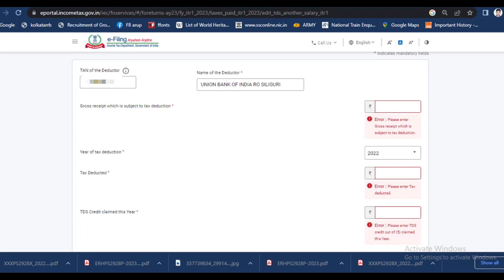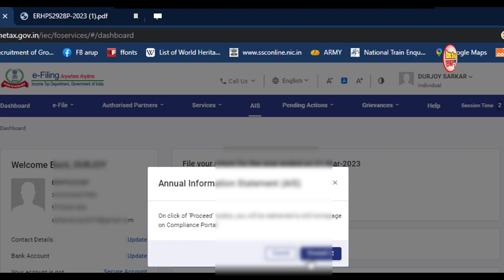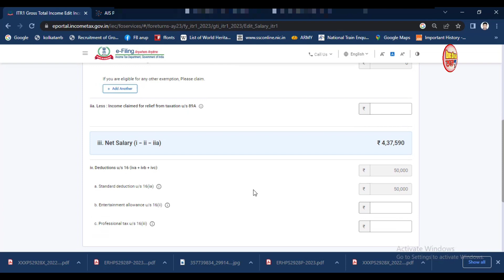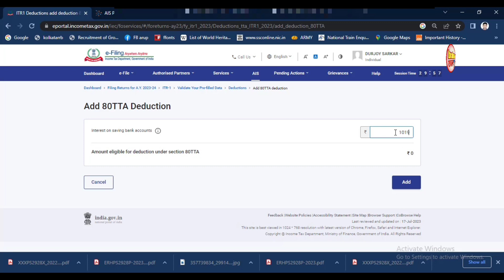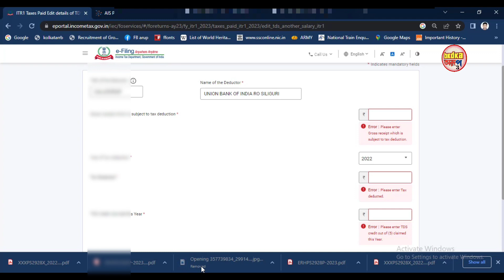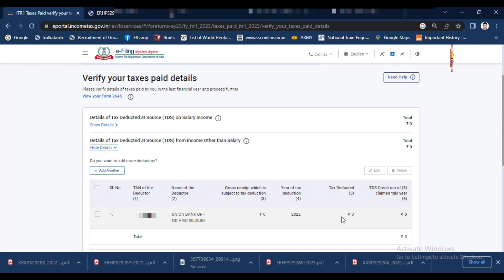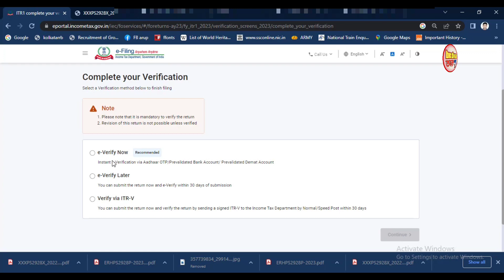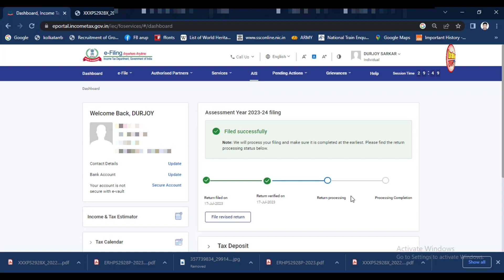Income Tax TDS Deducted Other Than Salary Error Solution Income Tax Error Solution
🖊️Topic covered in this video :
how to file itr for ay 2023-24,
itr 1 filing online 2023-24, how to file income tax return,
how to fill itr 2023-24,
how to fill income tax return form online,
how to fill itr online,
how to fill itr, income tax,
itr 1 filing online 2023-24 salaried person,
Online itr filing for ay 2023 24,
how to file income tax return 2023-24,
how to file itr online, itr filing,
itr filing for salaried employees,
itr1 e filing 2023-24, itr,
how to file itr, itr 1 filing online 2023-24, income tax return in bengali,